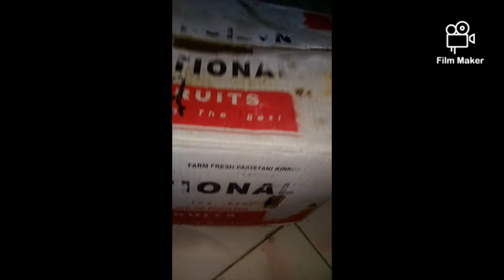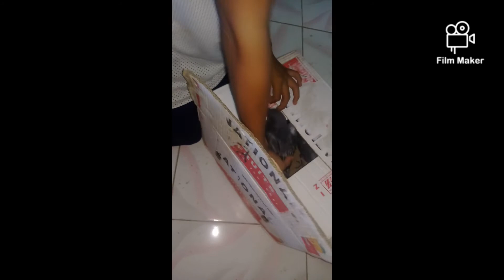My new pigeon 🐦🐦🐦